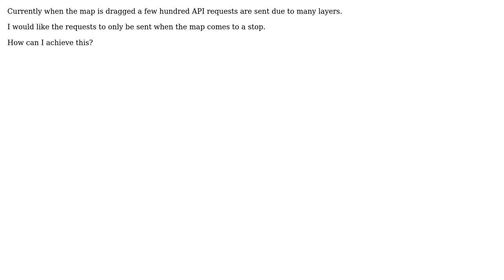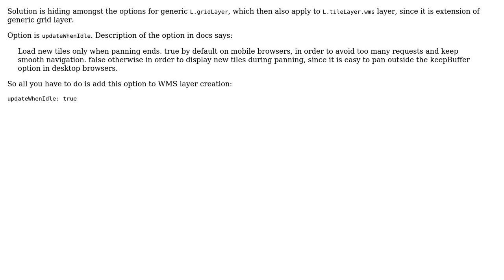GIS: Update map tiles in Leaflet only when map panning ends?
With thanks & praise to God, and with thanks to the many people who have made this project possible! You are responsible for your own actions.